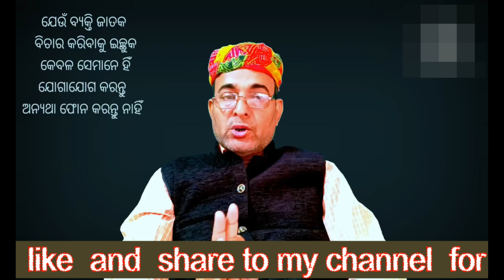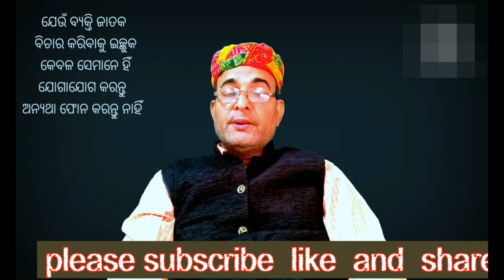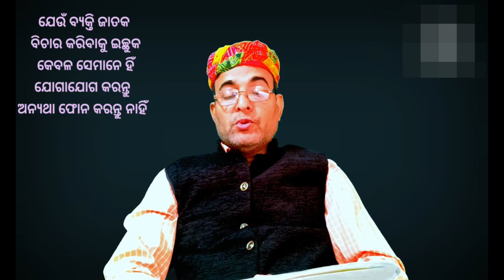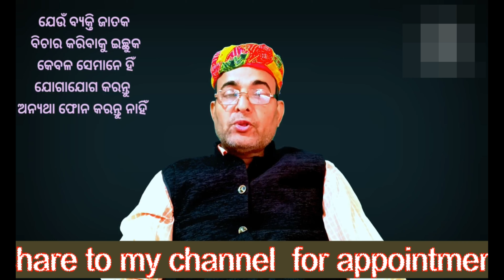ପାନ ପତ୍ରର ଚମତ୍କାର ପ୍ରୟୋଗ#magical benifits of Betel leaves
ପାନ ପତ୍ର ର ଚମତ୍କାର ପ୍ରୟୋଗ. magical benifits of Betel leaves ...Betel leaves and it's benifits. meetha paan betel leaves. betel leaves and it's benifits in our various problems in life. pan parta ra chamatkar prayog. astrological benifits of betel leaves. astrology. astrology viral videos. odia astrology. astro tips for betel leaves. astro remedies by betel leaves. spiritual guruji।. Bhagya Bhavisya Astro/Best Jyotish in Odisha//Odisha Astrology/Free astrologer in Odisha//Best astrologer in Bhubaneswar//Top 10 astrologer in Odisha//vastutips